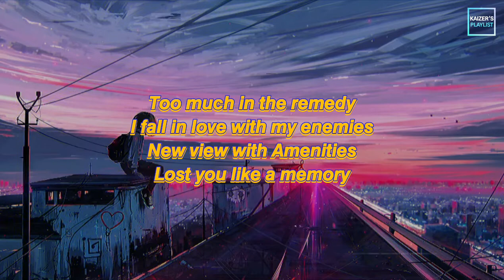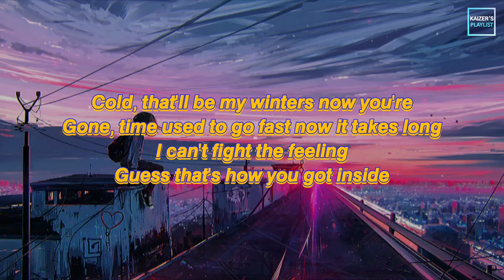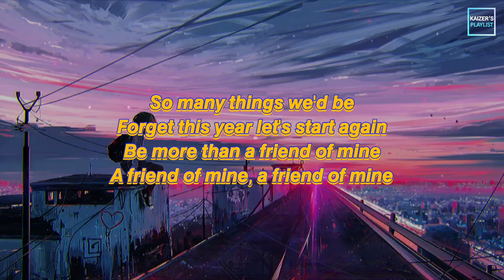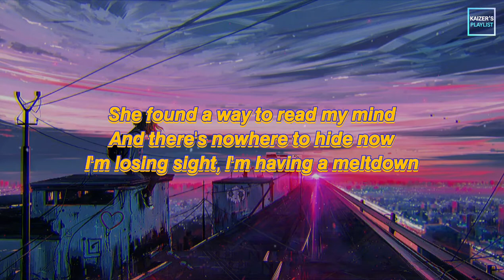【𝙧】【𝙚】【𝙢】【𝙚】【𝙙】【𝙮】𝘾𝙤𝙙𝙮 𝙍𝙖𝙣𝙙𝙖𝙡𝙡 - 𝙍𝙚𝙢𝙚𝙙𝙮, 𝙨𝙡𝙤𝙬𝙚𝙙 𝙬𝙞𝙩𝙝 𝙖𝙙𝙙𝙚𝙙 𝙧𝙚𝙫𝙚𝙧𝙗